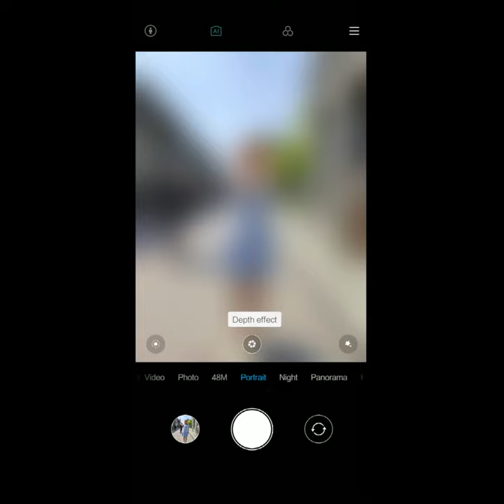Mobile photography: Three Tips for Travel Portrait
How can you take the best photos when you are traveling? We'll give you three tips, remember to share your photos with us after the shoot!